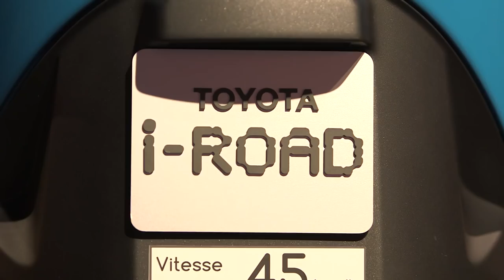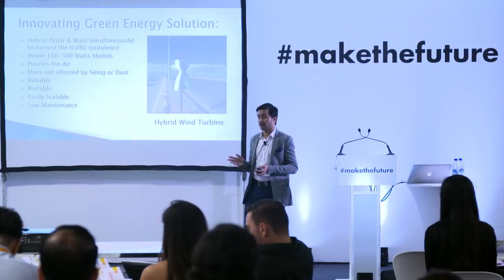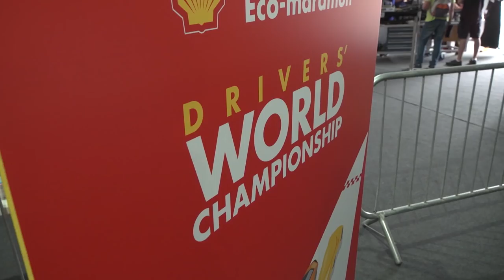Shell Eco-marathon and Make the Future Festival: Our Global Partners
Our partners play a key role in helping us shape the future of innovation. By working together, we aim to create better solutions for a changing world. We believe the answers to tomorrow’s energy challenges lie in the power of people’s ingenuity, and that together we can makethefuture today. See why partners choose to support the shellecomarathon programme and makethefuture, a festival of bright ideas & innovations held globally.

For over 30 years, Shell Eco-marathon has been challenging student teams around the world to design, build, test and drive ultra-energy-efficient vehicles, pushing the boundaries of what is technically possible.

This is the official YouTube channel of Shell, a worldwide leader in the oil and gas industry. Our aim is to meet the energy needs of society in ways that are economically, socially and environmentally viable, now and in the future.  We believe that oil and gas will remain a vital part of the global energy mix for many decades to come. Our role is to ensure that we extract and deliver these energy resources profitably and in environmentally and socially responsible ways.

Watch our technological and educational videos to gain a better understanding of how we do this. Our videos cover topics such as innovation, jobs and careers, investor relations information, motorsports, the Shell Eco-marathon, engineering and our top products such as Shell V-Power.